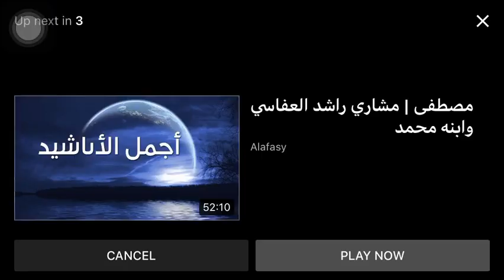Rotana Khalijah Ramadan 2